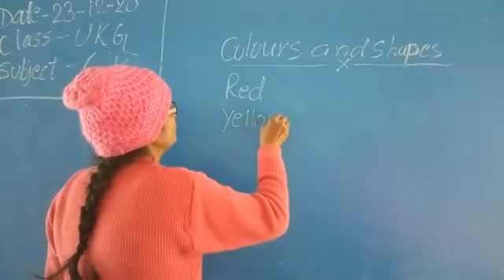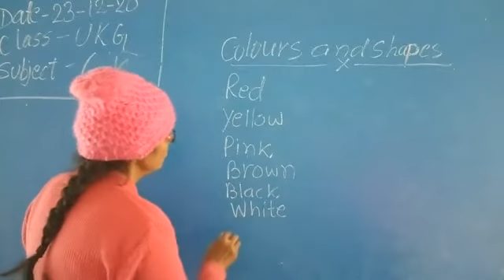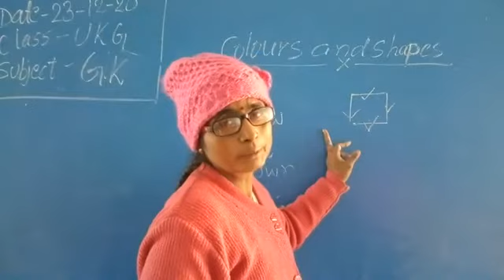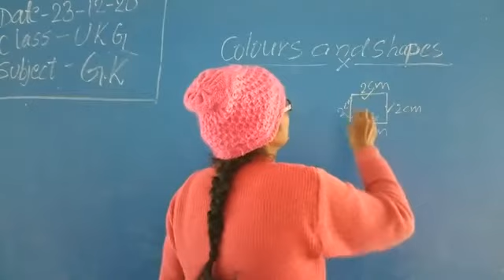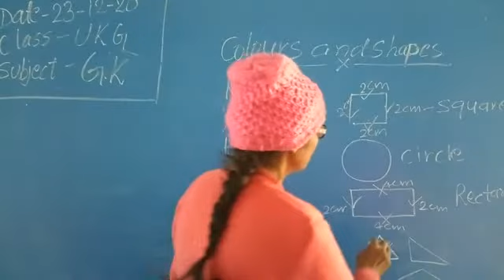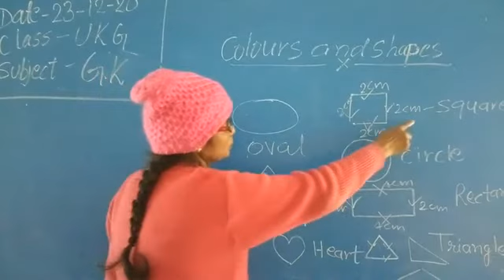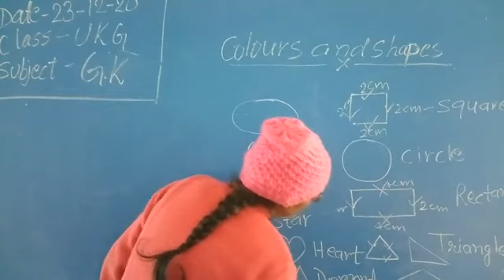Class U K G subject G K by mala mam